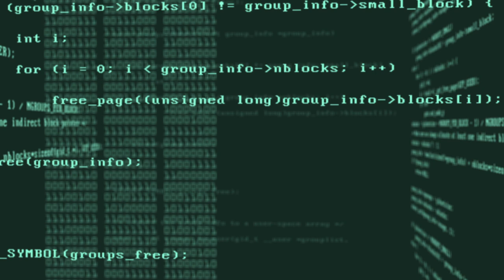Computer Code Flythrough Loop free stock footage HD - No Copyright Video - Royalty Free Stock Videos